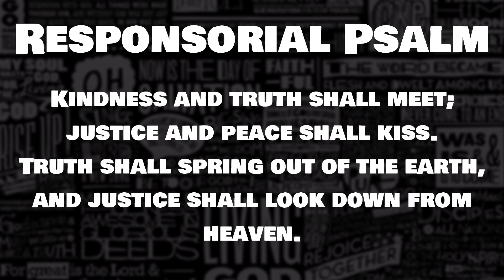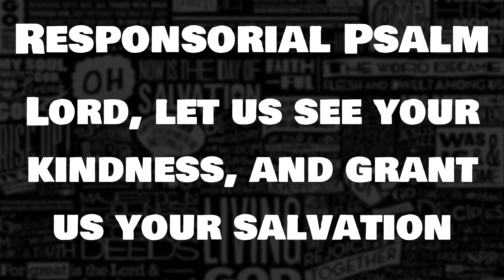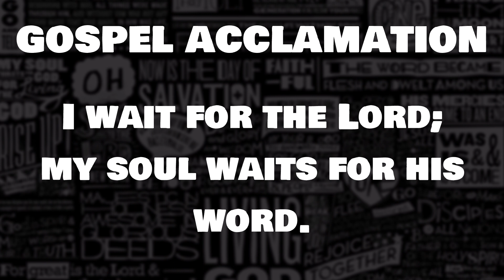19th Sunday in Ordinary Time (Respond and Acclaim) | August 9, 2020 | PIANO VERSION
19th Sunday in Ordinary Time (Respond and Acclaim) | August 9, 2020 | PIANO VERSION

[In response to a lot of people over the years, I’m consolidating all common questions here]:
I try to post every Monday morning (or later in the week if I’m busy).
-  If there are incorrect lyrics, notes or phrasings, please consider my video as one interpretation of the sheet music. Not everything needs to be note-for-note, and not everything has to sound “pretty” or “rhythmic” or “according to the sheet music”. We are all musicians for God, and he loves us for sharing our talent no matter how we sound.
-  I’m unable to share sheet music, as the PDFs I possess are licensed by my church music ministry, and thus I’m legally unable to share them. Please refer to the OCP links below for the most recent sheet music for purchase.
-  There will be times when there are multiple psalms for different feasts or for vigils/masses during night or day. Unfortunately with my schedule and the fact that I run three active YouTube channels, I cannot guarantee that I will be able to post those extra R&A videos. Please refer to other channels for those other psalms/gospel acclamations.
-  If you plan on using my videos for your Mass service or for cantor training/learning, feel free to use them.
-  If you’re here to disrespect my religion, beliefs or my music, please spend your energy elsewhere. We are all children of God and made in His likeness and image of God, and I personally believe that we are to be nice to everyone, no matter who they are. Thanks in advance.

【Animation】
iPad Pro 11-inch (WiFi, 256GB)
Apple Pencil (2nd Generation)
Elevation Lab DraftTable Kit for iPad Pro
Paperlike iPad Pro 11 Screen Protector (2019)
Huion Kamvas Pro 13 GT-133 (Old Drawing Tablet)